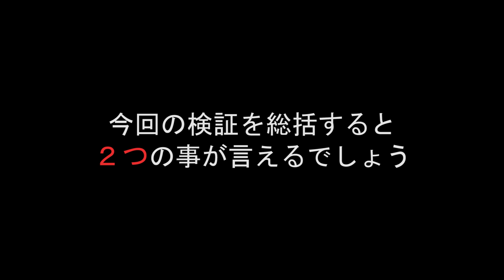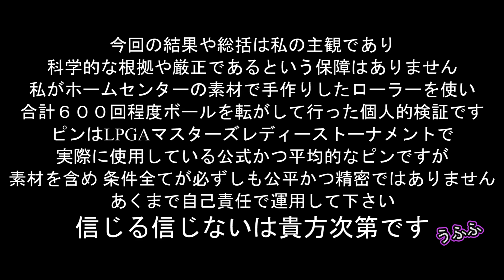スコアアップ！？ピンに当たれば入っちゃう【パットでピン有無 検証してみた】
今回はピン有りとピン無しでパットをした場合、どっちの方が有利なのか実際のグリーンで調べてみました。

◆週刊ポスト様 2月1日号(1/21発売)
にて今回の動画の記事を掲載して頂きました

◆ヤフーニュースに掲載されました

◆滝のカントリークラブ様(札幌市)のHP「支配人のつぶやき1/10」にて当動画を紹介して頂きました。

場所:LPGAツアー開催「マスターズゴルフ倶楽部」併設「マスターズゴルフガーデン三木」内、練習グリーン

ご注意
手作りローラー(コロコロ君１号)の打ち出し精度がショボイのと、長時間に渡る中腰に疲れ、そんなに精度の高い検証にはなっていませんが・・結論には無駄に自信あります

検証の条件
ピンの種類は一般的な太さと素材
（LPGAマスターズレディース使用の公式ピンフラッグ 素材:カーボン)
グリーンの速さ:9フィート ベント芝
ボール:タイトリストPROV1X
ローラー（コロコロ君１号)はカインズホームで買い集めた素材でチャーリーが手作りした一品
練習グリーンのカップの為、カップ内のカップの高さが高め
合計６００回程度ボールを転がして検証
今回の動画のシーンが検証の全てではありません

補足
今回はパッティングの場合ですが、アプローチの時にピンは有りと無しでどちらがカップインしやすいのかについて、帝王ジャックニクラウス選手は現役時代の著書に
「アプローチはピンを抜かないほうがチップインしやすい」と語っています。
アプローチといえども、グリーンを跳ねずに転がり始めたときにはパターと同じオーバースピンになっているので、アプローチの時のピンの有る無しの優位はパッティングの時と同じ結果になると予想しています。

何はともあれ今回の検証は優しく広い心でご覧下さいませ(汗

楽しいレッスン・ラウンド動画をどんどん更新していきます！

撮影マスターズゴルフガーデン三木

○音楽素材

■指導したプロの主な戦績

【藤井かすみ】
LPGA  TOUR 通算10勝
フジサンケイクラッシック2年連続優勝等
ドライビングディスタンス2位
平均パット数1位
年間バーディ獲得数1位
LPGA  TOUR 賞金ランキング2位
(メジャー)全英女子オープン7位

【高村亜紀】
STEP UP TOUR通算1勝
日本女子オープンゴルフ選手権優勝
日本女子プロゴルフ選手権優勝
(アマ)日本女子オープンゴルフ選手権優勝

【山岸陽子】
LPGA TOUR 通算1勝
ミヤギテレビ杯ダンロップ女子オープン優勝 (古閑美保プロとプレーオフの末初優勝)
中部女子アマ優勝

【恒川智会】
STEP UP TOUR 通算1勝
賞金女王獲得
日本女子アマチュア優勝
全日本学生優勝
日米大学対抗戦優勝

【野澤真央】
STEP UP  TOUR 通算3勝
賞金女王獲得
愛知県学生ゴルフ選手権優勝
愛知県高等学校ゴルフ新人戦優勝
中部ジュニア優勝
中部女子パプリック選手権優勝

【土方優花】
LPGAツアー スタジオアリス女子オープン出場(アマ)
中部女子中学校ゴルフ選手権春季大会優勝
愛知県中学生ゴルフ選手権優勝
中部女子アマチュア3位

■指導したアマチュアの主な戦績

【酒井佳樹】
ザ・トラディションゴルフクラブ
クラブチャンピオン6勝(4連続含む)
JGTO 男子プロゴルフツアー コカコーラ東海クラッシック出場 (アマ 2回)
愛知県アマチュアゴルフ選手権2位

【橋本千里】
全米女子オープン出場 日本人最年少(16歳)予選通過 アマチュア史上4人目
中部ジュニアゴルフ選手権優勝
日本ジュニアゴルフ選手権2位
日本女子アマチュア選手権3位

【岡田梨沙】
日本女子アマチュア選手権 出場(2回)
愛知県女子アマチュア選手権3位
中部女子アマチュアゴルフ選手権 2位